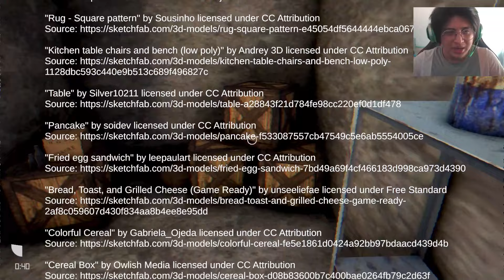ALGO RARO LE PASA A MI PERRO *JUEGO DE TERROR* | THE DOG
Saludos gente!

Bienvenidos a un nuevo video esta vez trayendo el juego de terror The Dog, donde nuestro perro se comporta de forma algo extraña.